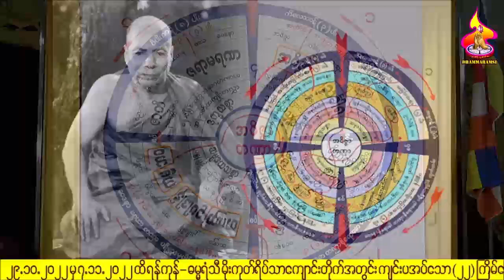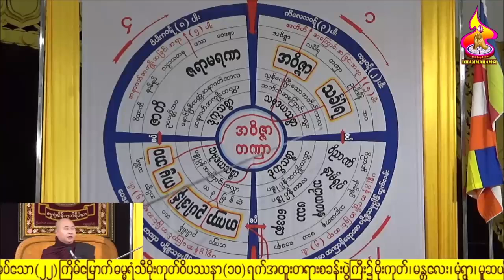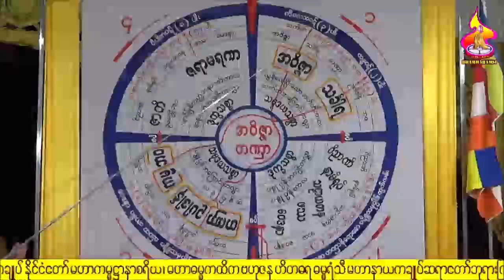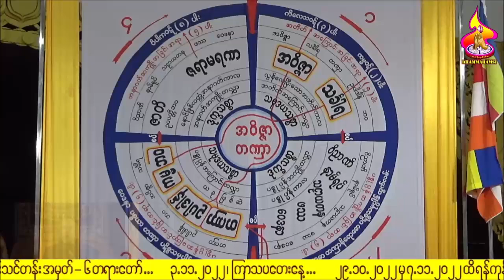ခႏၶာဉာဏ္ေရာက္ဒိ႒ိေပ်ာက္ ပဋိစၥသမုပၸါဒ္သင္တန္း တရားေတာ္ ဘဒၵႏၲေကသရ ဓမၼရံသီ ၃.၁၁.၂၀၂၂